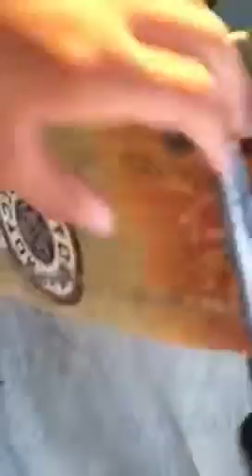Long Boarding Down Steep Hill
I almost fell WDF